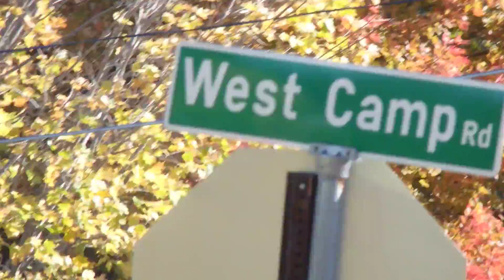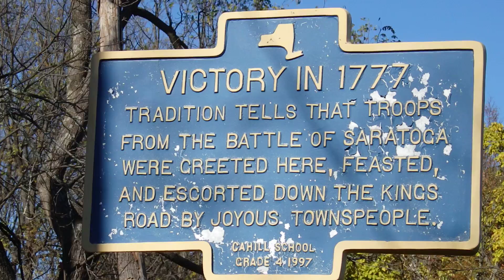Victory in 1777